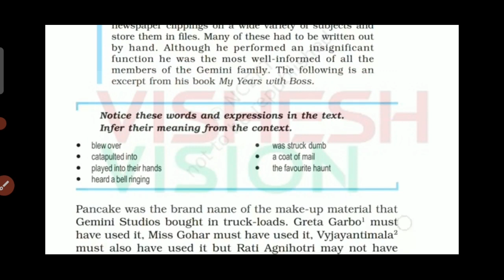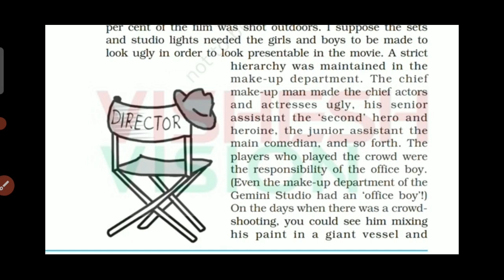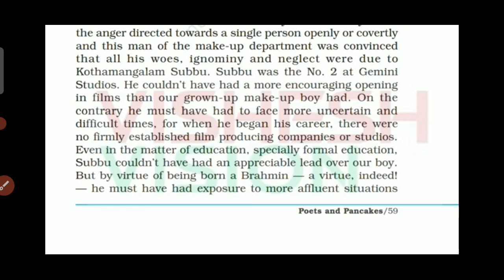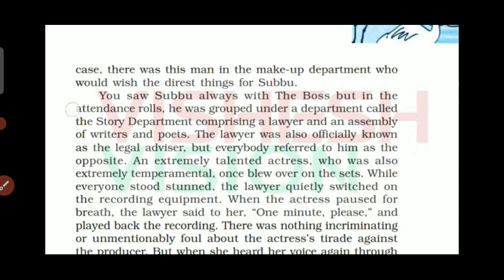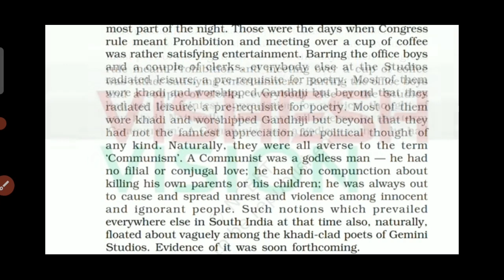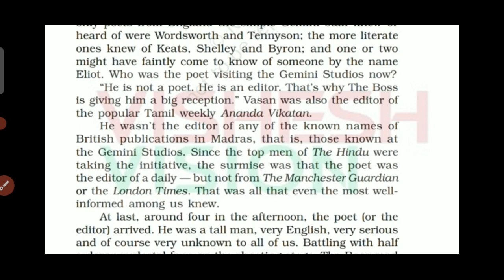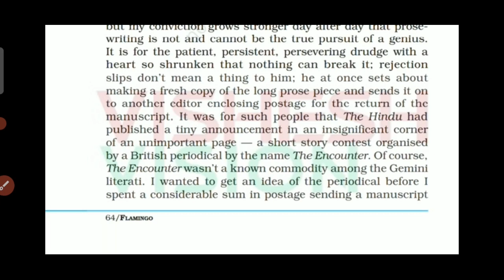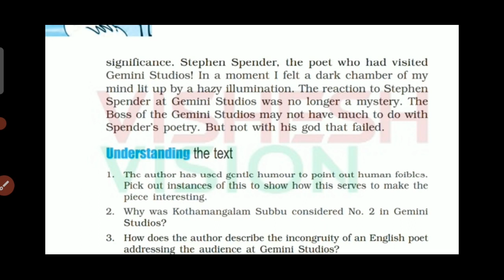Poets and Pancakes